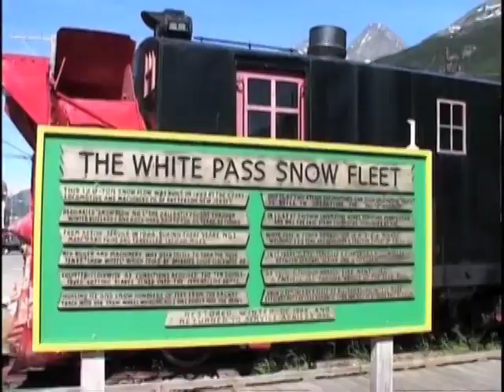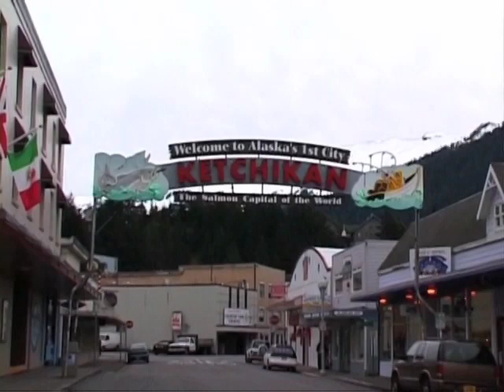【クラブツーリズム】壮麗なる『アラスカクルーズ』 紹介動画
美しいアラスカへクルーズ旅行で出かけませんか